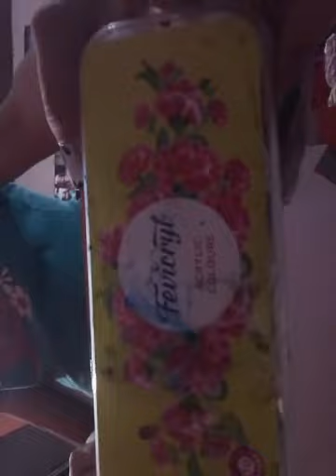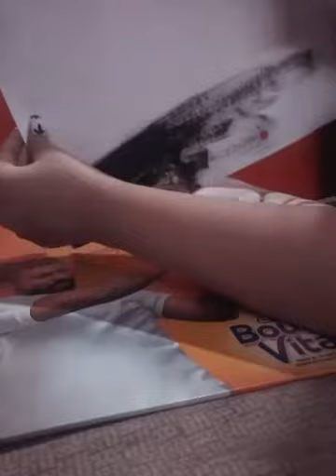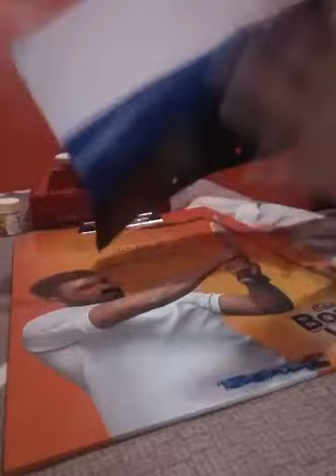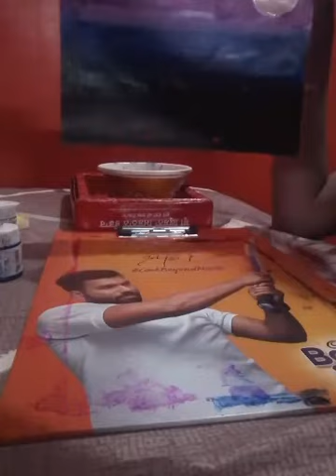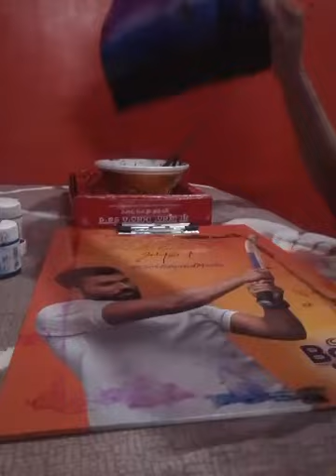Teachers day special painting 👍👌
Published on 19th August Wednesday 2020